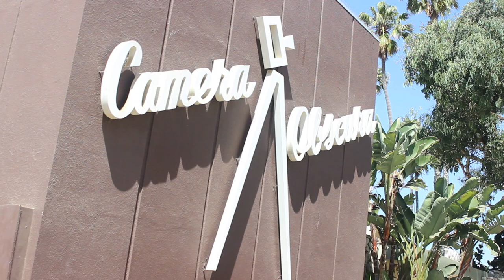Camera Obscura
A short documentary about the Camera Obscura building that sits above the Santa Monica Pier. This film was made by Venice Arts students ages 10-13 during the 2018 Summer Media Arts Camp. .